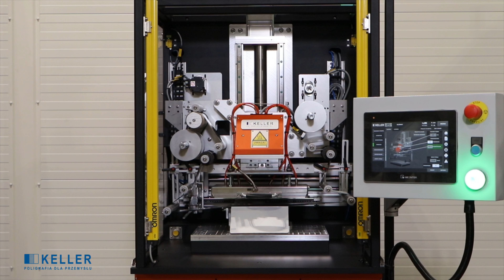Maszyna do hot stampingu K-DESK EVO - KELLER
Zapraszamy do obejrzenia filmu z pracy maszyny do zdobienia metodą hot stampingu, z rodziny K-DESK EVO.